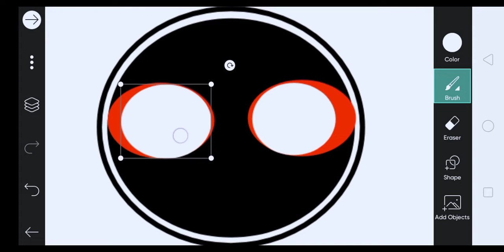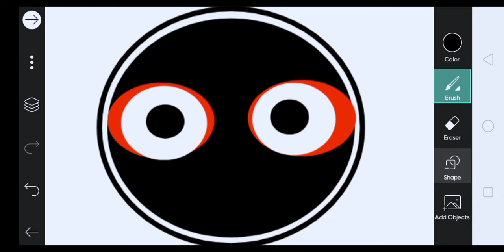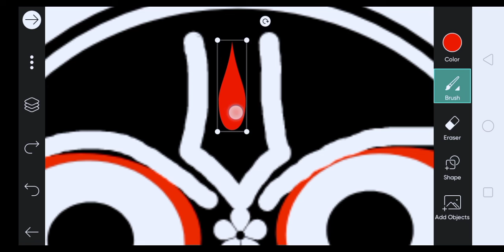PicsArt drawing// Lord Jagannath face drawing// easy art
PicsArt easy drawing
how to draw lord Jagannath face easy art by PicsArt